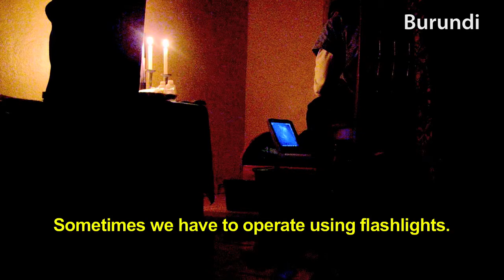The Role of Hand-Carried Ultrasound in Global Health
Drs. Dan Price and Jean-Robert Esanga Likofata explain how crucial portable ultrasound is in rural and resource-constrained environments around the world.

For a more comprehensive and portable video library, please download the SonoAccess™ iPhone® app